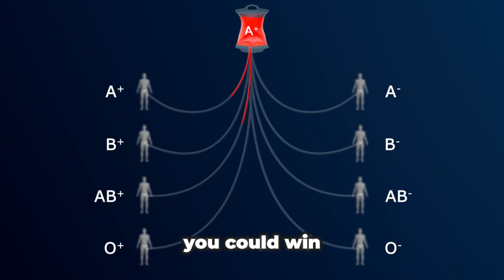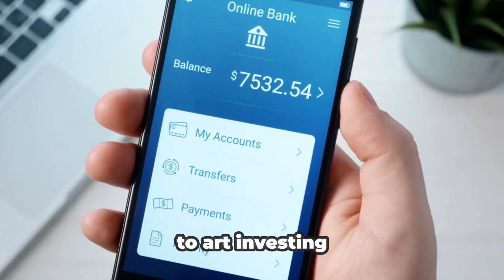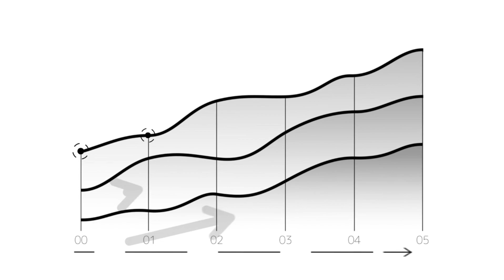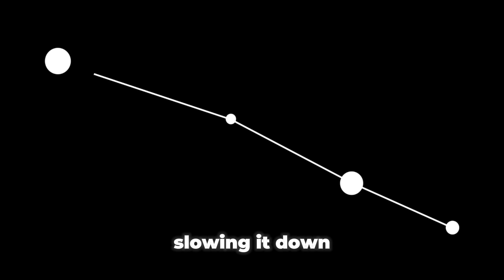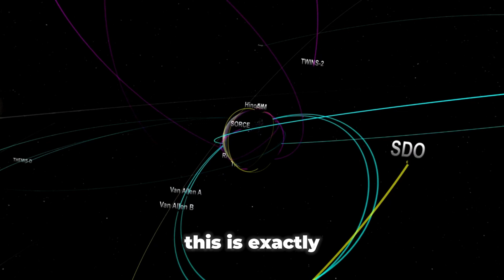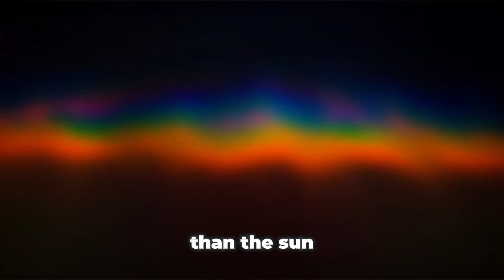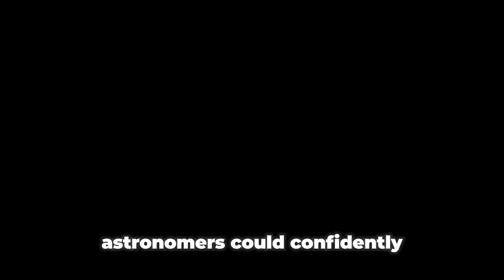The Mysterious 30 Year Journey of Apollo 12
In 2002, astronomers discovered a mysterious object orbiting Earth, only to find out it was the third stage of the Apollo 12 Saturn V rocket! Launched in 1969, this rocket stage went on a 30-year journey through space before mysteriously returning to Earth’s orbit. Learn how a tiny error during the Apollo 12 mission set it on this incredible path!